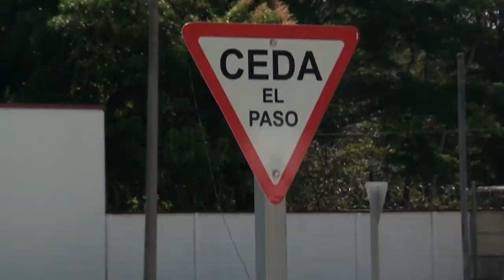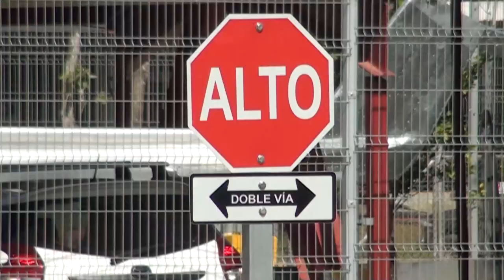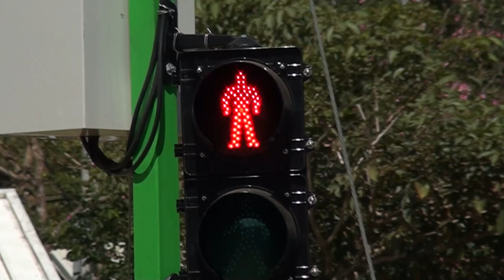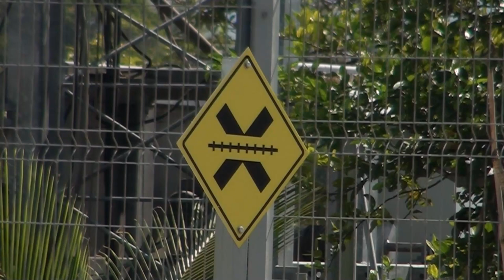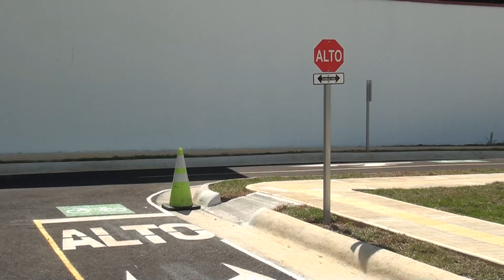Parque Infantil del Cosevi de Pérez Zeledón es el más grande del país para formar en seguridad vial